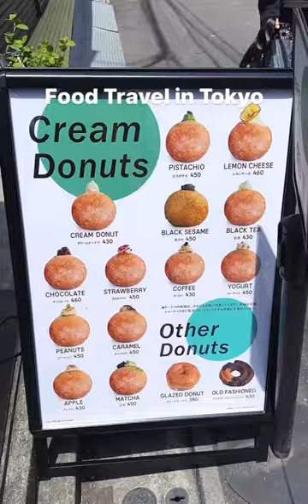🍩Cream donut specialty store opened in Omotesando